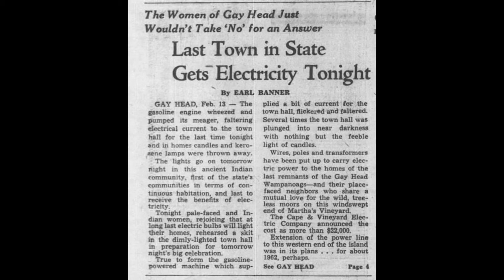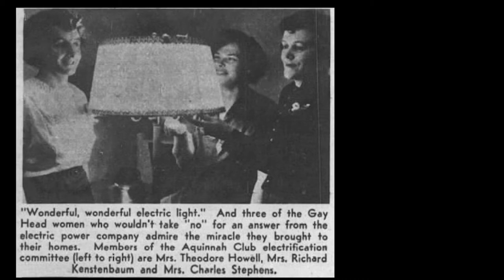June Manning | Electricity Comes to Gay Head, MA 1951